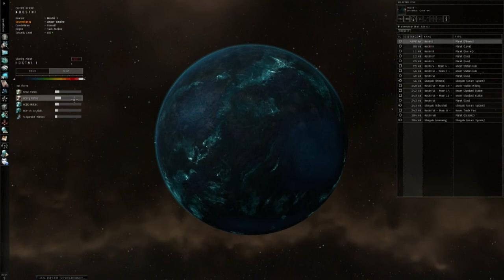Planetary Interaction Tutorial Pt. 1 of 3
This is part 1 of 3 of the Knights of Kador PI Tutorial. I will show you how to set up a colony, familiarize you with the ships, control/command centers, and show you how to produce and export products from your planet